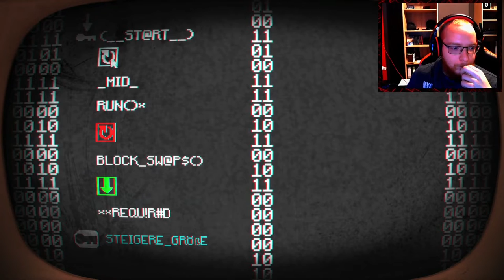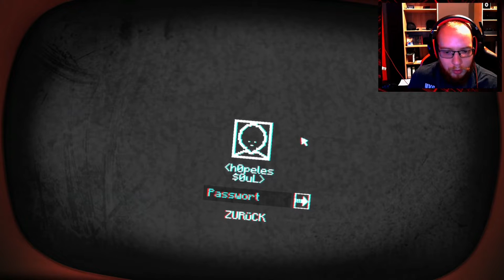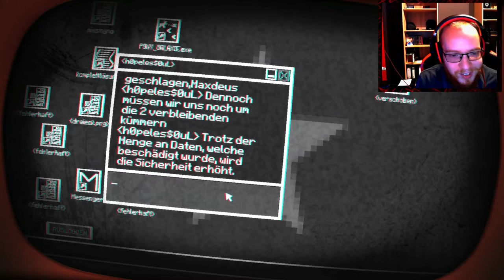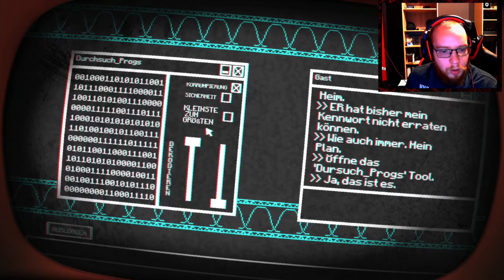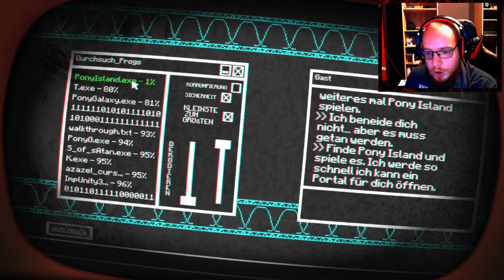Pony Island 🦄 002: Sie wollen meine Seele | Blind Lets Play